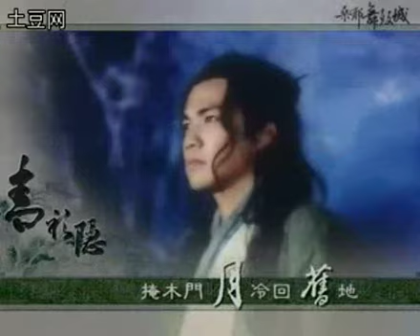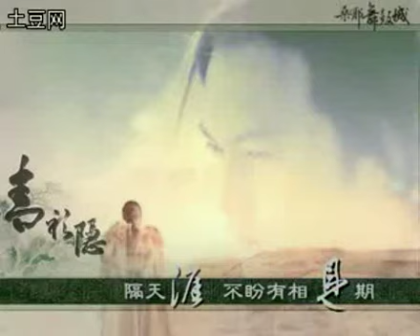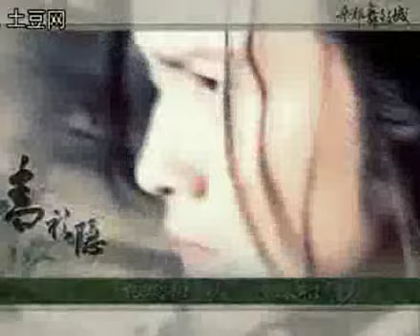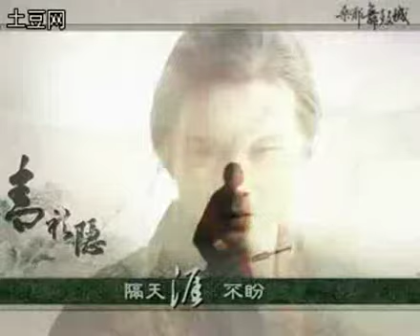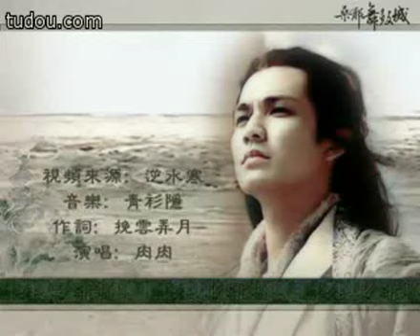[mv]戚顧－青衫隱 (逆水寒）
《逆水寒》戚少商＆顧惜朝。&lt;br /&gt;做得很漂亮的一支mv。網友自己作詞作曲加配唱，粉厲害。&lt;br /&gt;